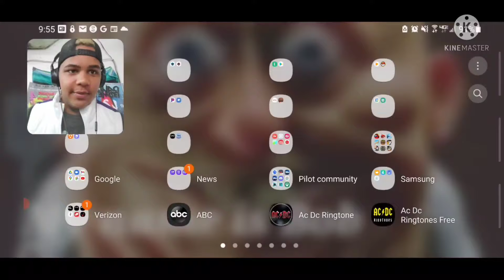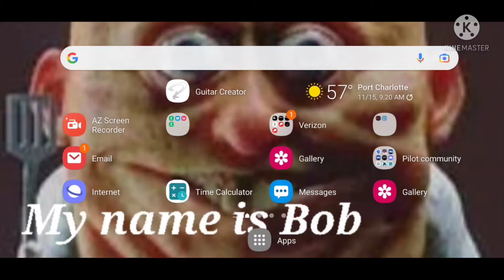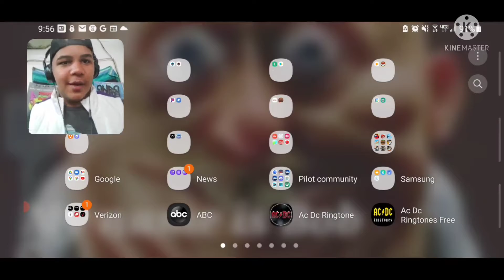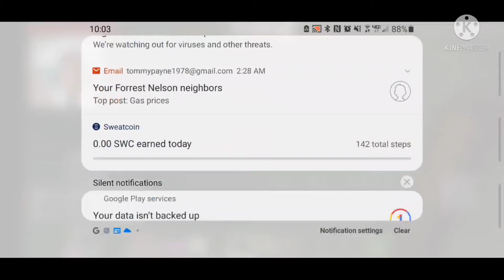Lifeboat| Mincraft SURVIVAL MODE.